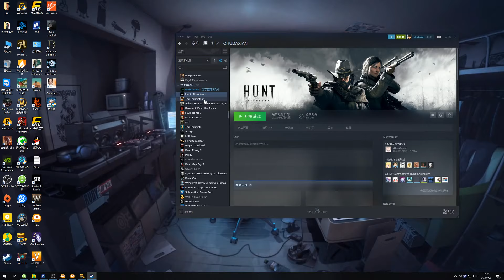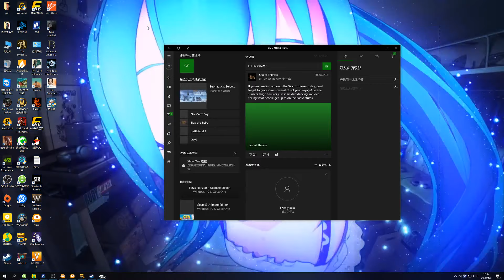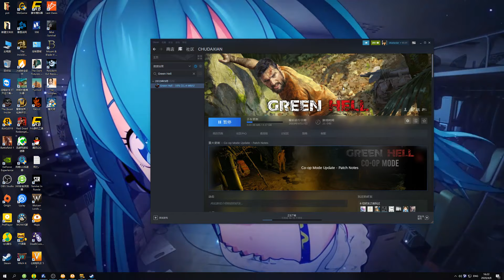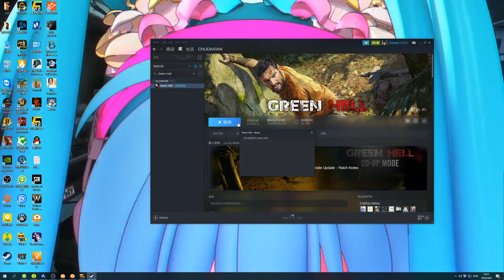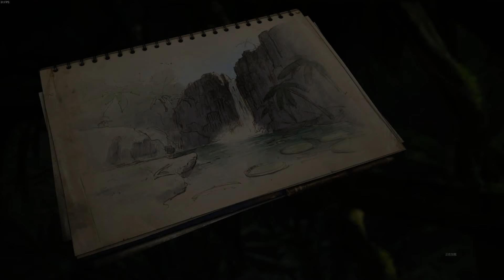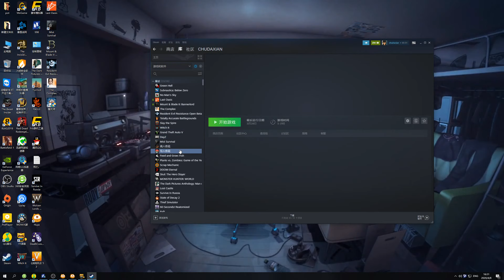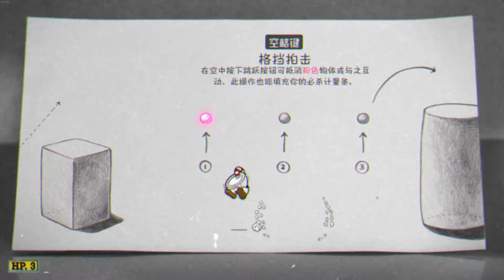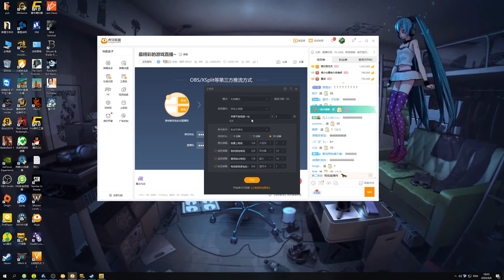楚河【Subnautica Below Zero】錄播4月8日